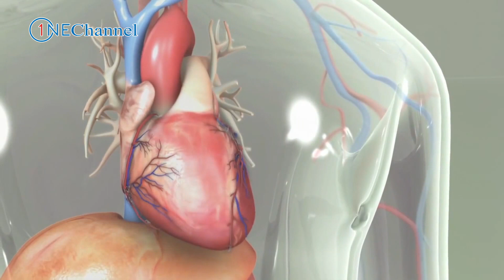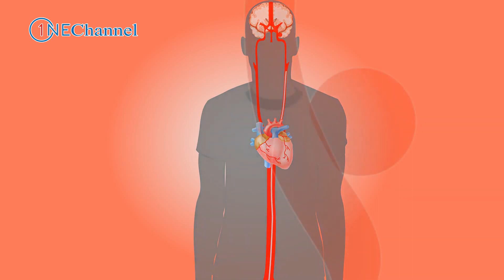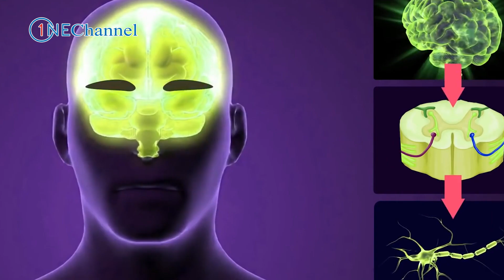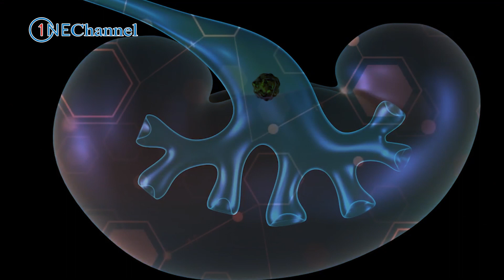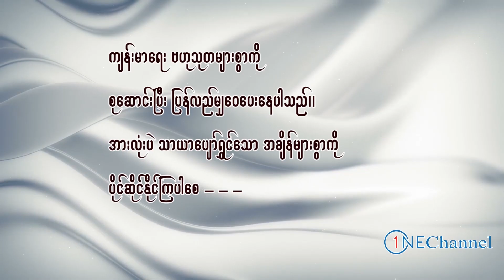ဒါတွေမရှောင်ရင် အသက်(၅၀) မှာကြုံရမည့် ကျန်းမာရေးပြဿနာများ၊ Health problems after the age of 50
One Channel ပရိတ်သတ်များအားလုံးပဲ မင်္ဂလာပါ။ ဒီနေ့မှာတော့ One Channel ပရိတ်သတ်တွေအတွက် အသက်(၅၀) အရွယ်မှာကြုံတွေရမည့် ကျန်းမာရေးပြဿနာတွေကို စုစည်းတင်ဆက်ပေးလိုက်ပါတယ်။ One Channel ပရိတ်သတ်များအားလုံးပဲ သာယာပျော်ရွှင်သော အချိန်များစွာကို ပိုင်ဆိုင်နိုင်ကြပါစေ - - -